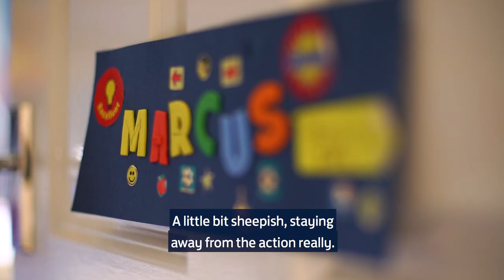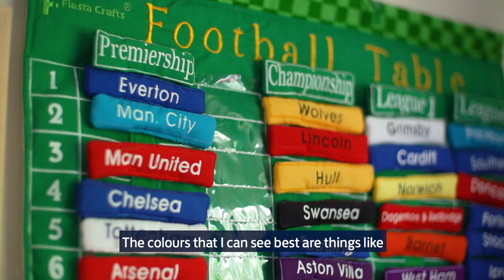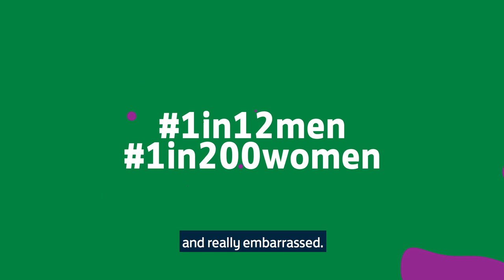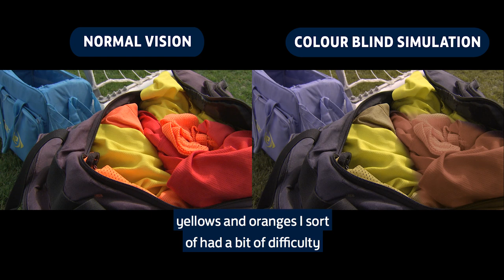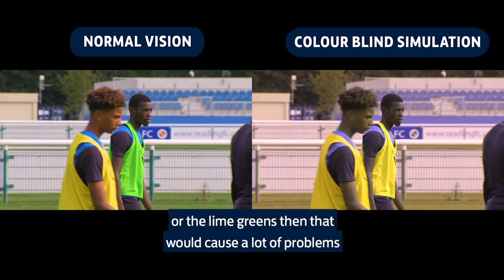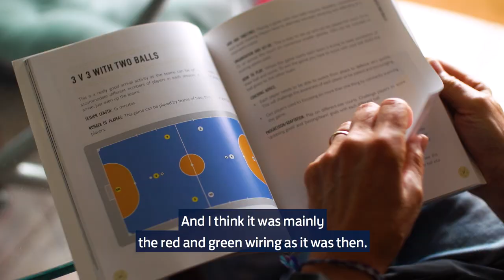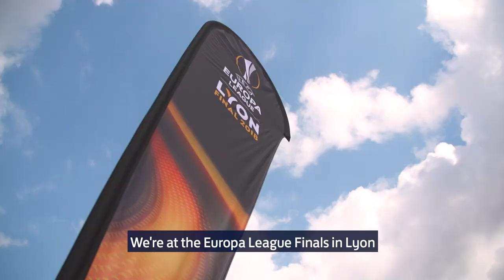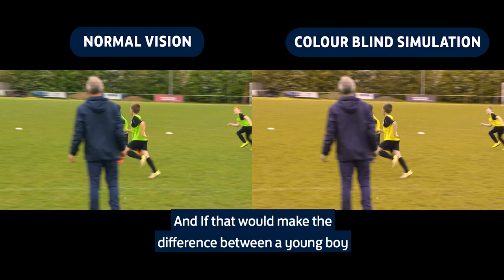THE COLOURFUL GAME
A fantastic video in which 10 year old Marcus, ex - Reading FC player Nick and Pete from the FA's coaching staff discuss the issues they face in football caused by their colour blindness and explain simple solutions to improve the experiences of colour blind players across every level of the game.